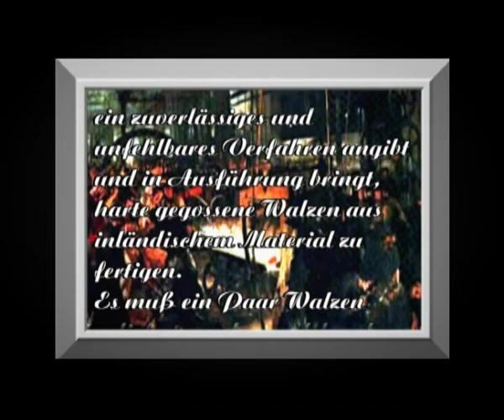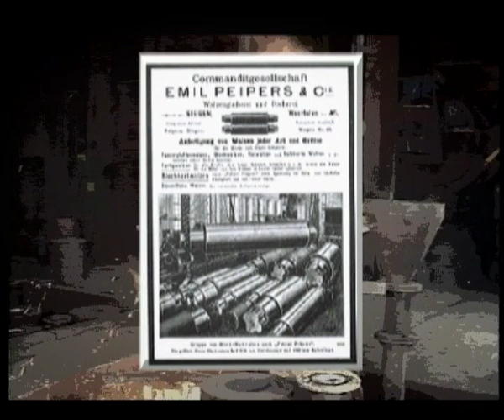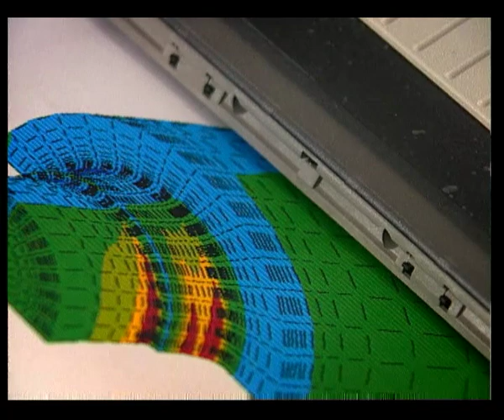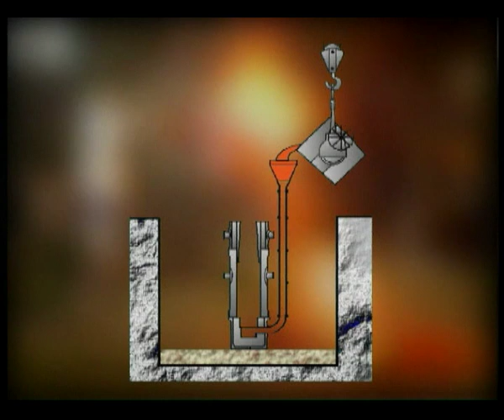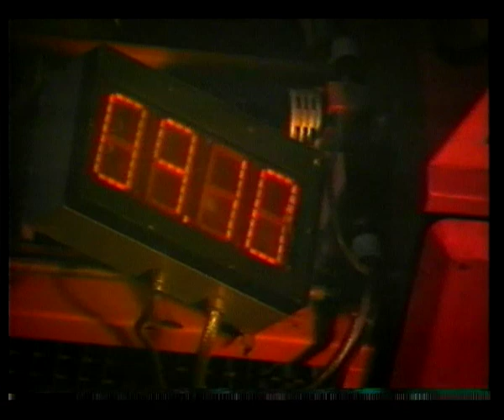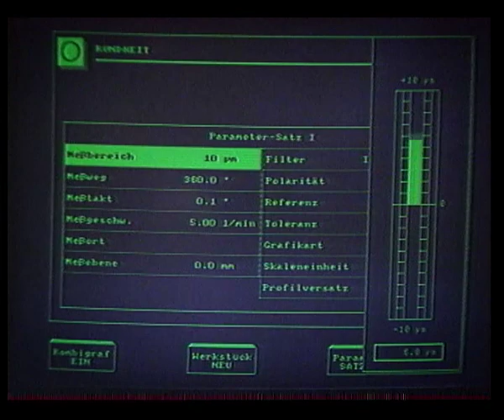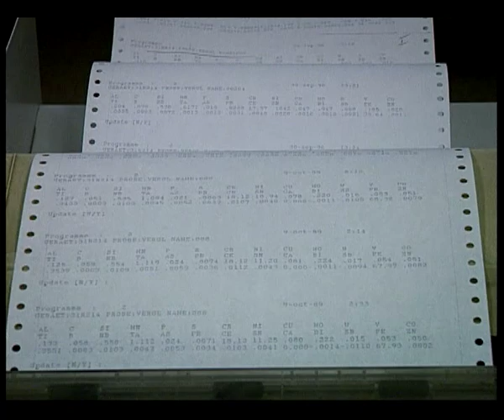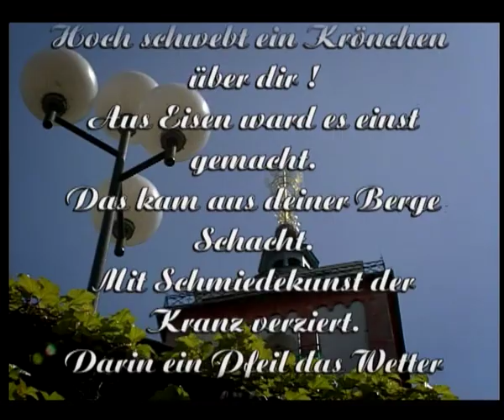Walzenguss im Siegerland 1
Ein kleiner Einblick in die Geschichte des Walzengusses im Siegerland.